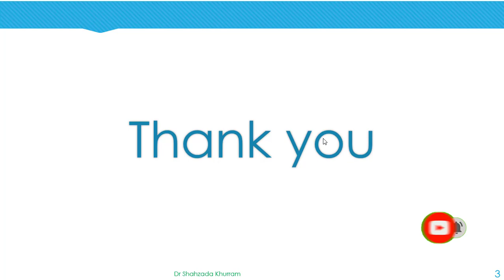Information Life Cycle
In this video, you will learn, Information Life Cycle which includes acquisition, use, archival, and disposal with detailed examples.